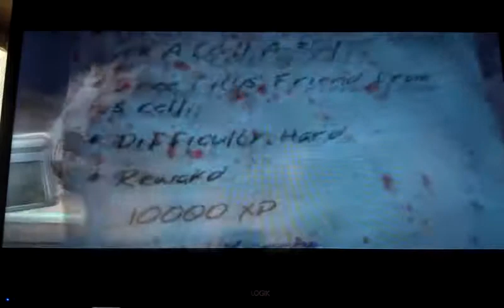Don't drop the soap dead island part 29